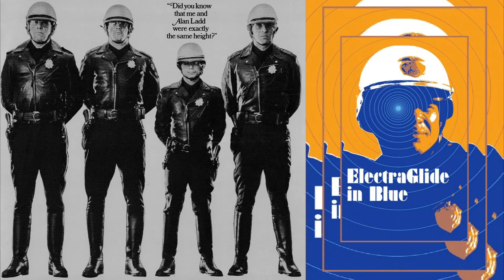Electra Glide In Blue super soundtrack suite - James William Guercio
Highlights from the 1973 film score Electra Glide In Blue by James William Guercio, featuring members of the band Chicago.  Enjoy this super soundtrack suite!

0:00  Prelude
4:47  Overture
6:58  Jolene's Dance
10:07  Monument Valley
11:35  The Chase

More about...

CC 6:58